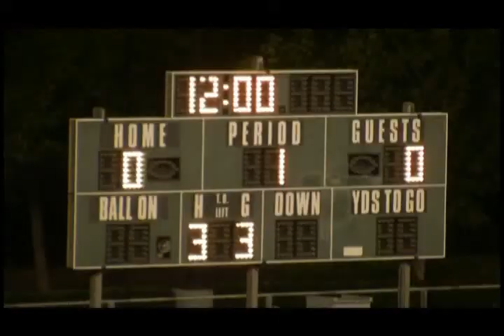Max Leffler Highlight